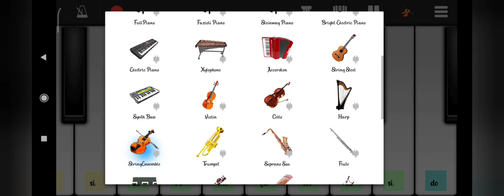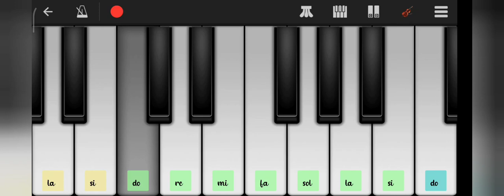Preminchedha yesu raja piano Instrumental | Telugu christian songs | Jesus songs Telugu latest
Preminchedha yesu raja song on Piano
Preminchedha yesu raja song on keyboard instrumental